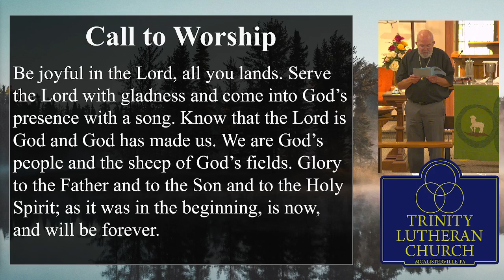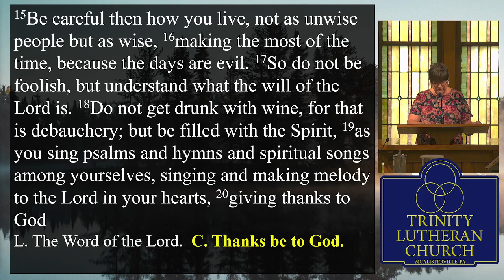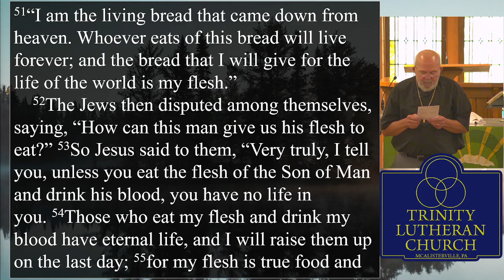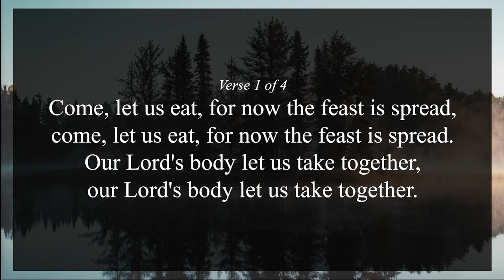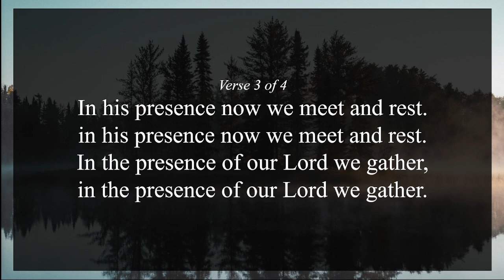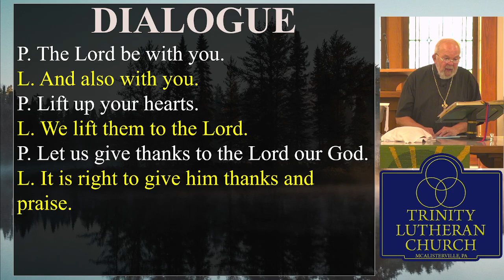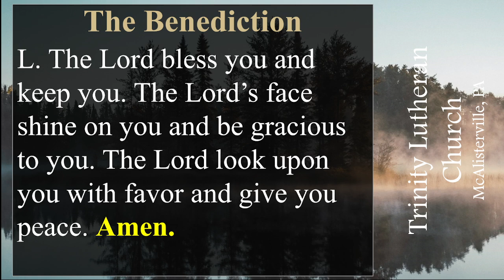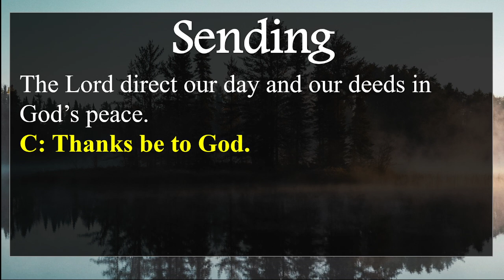Sunday, August 18, 2024 13th Sunday after Pentecost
Wisdom prepares a feast, sets her table, and invites all to come and eat her bread and drink her wine. The first chapter of John’s gospel owes much to the biblical tradition that imagined Wisdom as existing before anything was created and having a role in the work of creation. Christ, the wisdom of God (1 Cor. 1:24), today invites us to eat his flesh and drink his blood. John’s gospel includes no account of the institution of the Lord’s supper, but here we can't help hearing Jesus’ words as an invitation to the meal of bread and wine we share.

, Preaching

For more upcoming events and announcements, visit our Have a blessed Sunday!

TLC Mission Statement:
Proclaiming “Jesus is Lord,” Trinity Evangelical Lutheran Church, endeavors to grow and build itself up in Christ’s love, as each member, using God-given talents and resources, works to reflect God’s grace, to each other and the world.